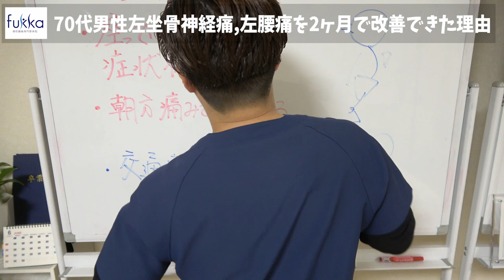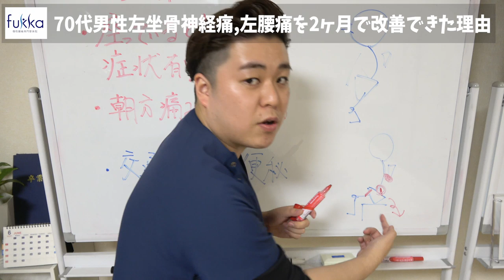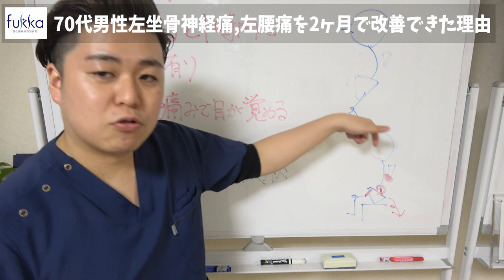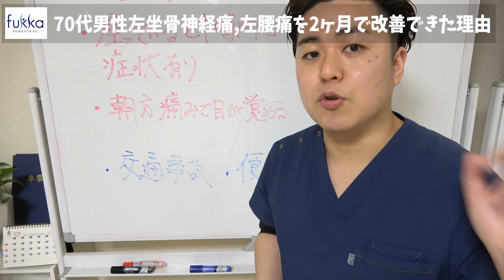座っていたり寝ていると出る左坐骨神経痛,左腰痛に上半身のストレッチしていますか？【福岡県福岡市 整体院福佳-fukka-】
★もし坐骨神経痛でお悩みの方は坐骨神経痛に詳しい、
福岡市で唯一の【坐骨神経痛】専門整体院 福佳へ⬇︎

【初月無料】腰痛を治すストレッチ「月刊福佳」⬇︎

★坐骨神経痛の治し方。"ココ"をグリグリするだけ！【福岡県福岡市　整体院 福佳-fukka-】